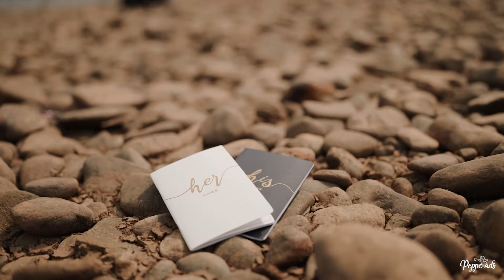A Romantic Silhouette | Beautiful Kerala Christian Wedding Highlight | Ronald Emilin | peppeads 2024